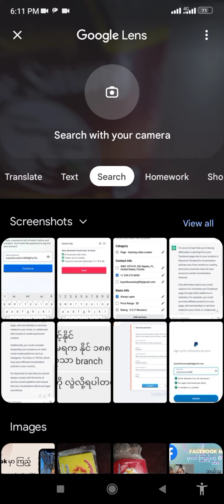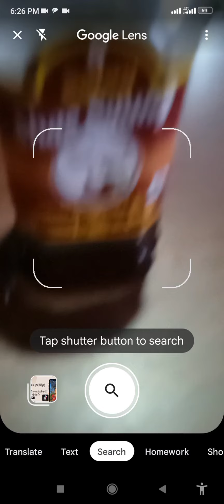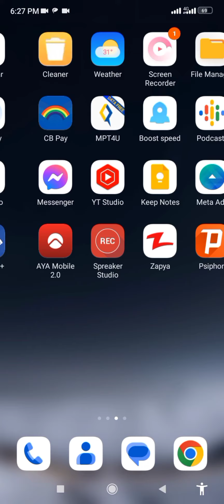I Tried Google Lens to Find Out Who My Dog Is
Ever wondered who your furry friend might be looking at when they're gazing at a photo? In this video, I put Google Lens to the test to see if it can identify who my dog is staring at in a photo. From searching by image on Google to using visual search techniques, I explore the power of Google's image recognition capabilities. Can Google Lens really help me uncover the identity of the person in the photo? Watch to find out! With Google search and image search at our fingertips, it's easier than ever to find answers to our curious questions. But can it really deliver when it comes to photo lookup and reverse image search? Let's dive in and find out!